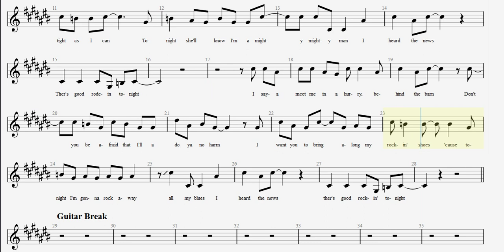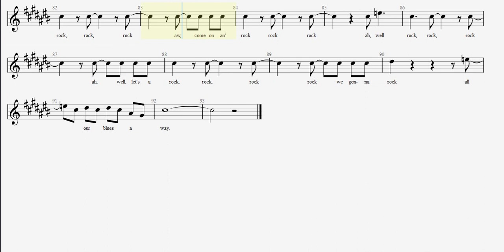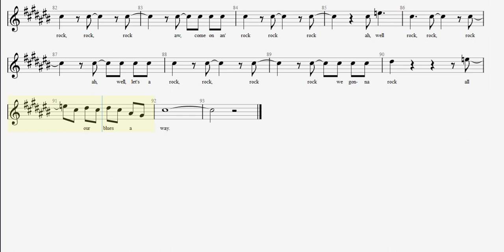Elvis Presley - Good Rockin' Tonight